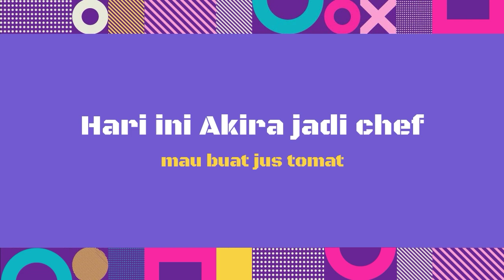Chef Cilik Membuat Jus Tomat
Karena ibu Akira pengen jus tomat, akiranya pengen dia sendiri yang bikin jusnya.. real lo memang akira yang minta pengen bikin sendiri. Buatnya simple dan bahannya bisa ditemukan dengan mudah. Jus tomat salah satu minuman sehat dan baik untuk tubuh